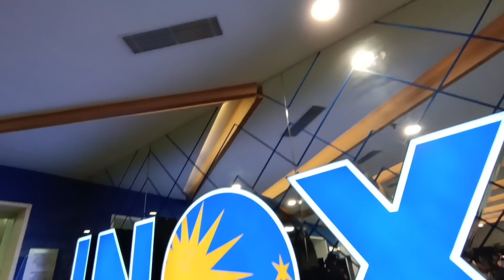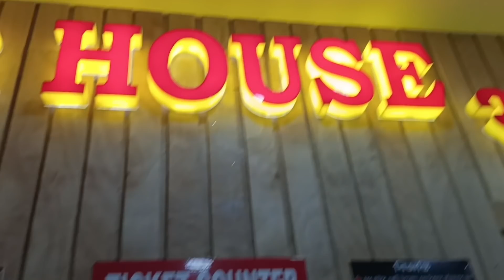সিকিম থেকে বাড়ি এসে শুনি মা অসুস্থ😭 | দিদি মাকে নিয়ে ডাক্তার দেখাতে গিয়ে কেঁদে ফেললো🥺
(সোশ্যাল মিডিয়াতে আমাকে পাবে 👇)

Challenge video
Ami akash family vlog
100k coming soon
Life style vlog
Story video
Bengali family vlog
Akash biswas story video
Ami akash life story
My life
My family
Akash biswas daily vlog
Life style daily vlog
Akash Biswas
100k love
Ami akash 100k coming soon
Ami akash family vlog video
Akash Biswas Vlog
Ami akash vlog video
Ami akash Daily vlog
Akash Biswas family vlog video

Thank you ভিডিও টা দেখার জন্য। ❤️